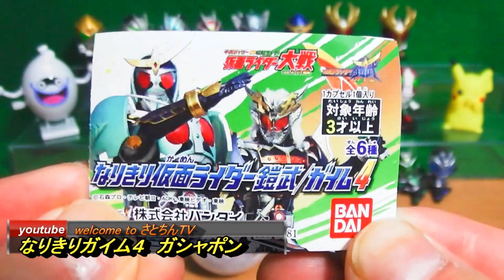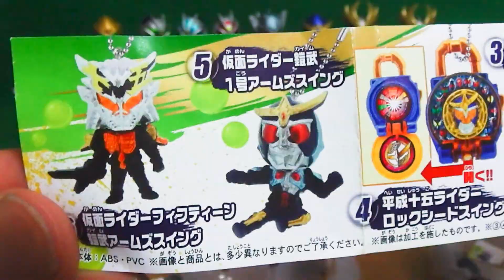なりきり仮面ライダー鎧武４【ガシャポン開封】フルーツバスケット・・・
2014.5月末導入ガシャポン新商品【なりきり仮面ライダー鎧武４】
１回２００円仮面ライダー大戦！フィスティーンかっこいいｗ
I like ITAO !!
マニアックすぎて伝わらないネタが含まれていますがスルー精神でお願いします。
フルーツバスケット・・・